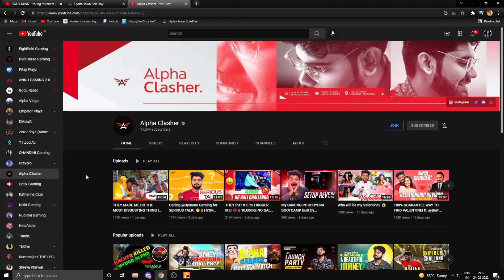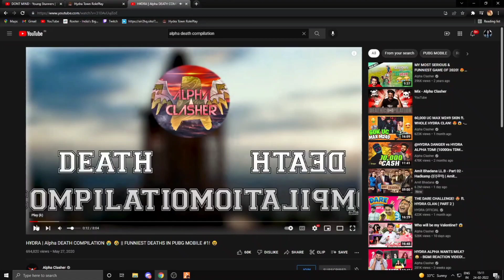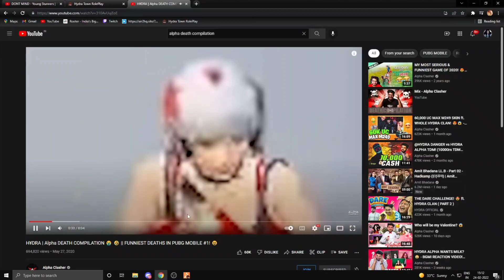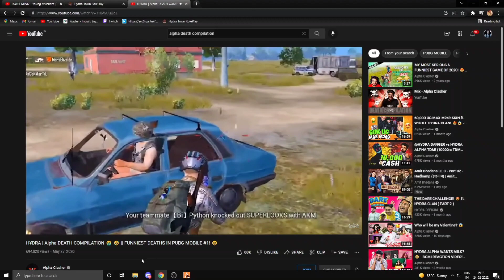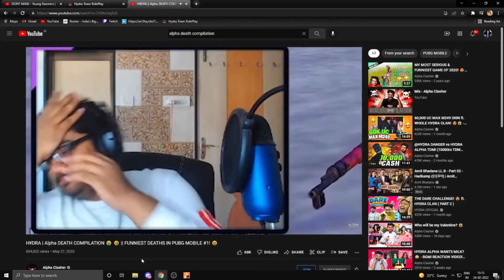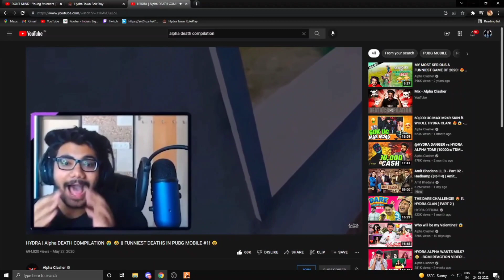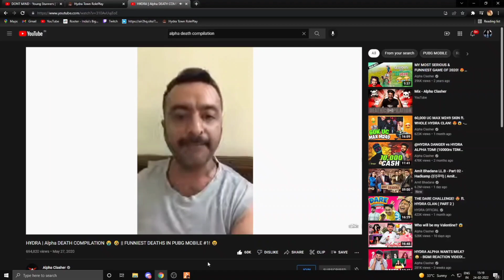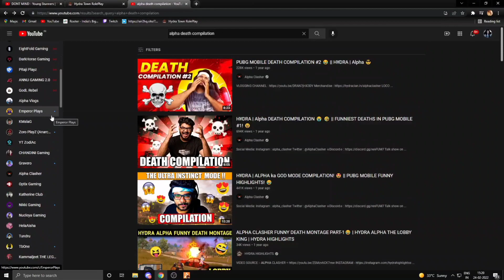Katherine Gaming react on old Alpha Clasher 😂 Road to 1k subscribers please subscribe 🙏🥺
Katherine Gaming react on old Alpha Clasher 😂